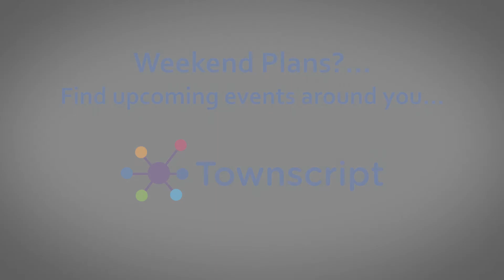Top running events in Pune | 10 Marathons that you shouldn't miss out on!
Discover the most popular marathons in Pune that happen every year.

Looking for upcoming marathons in Pune? Check out the complete list of marathons in Pune: (utm link to pune marathons)

Not from Pune?